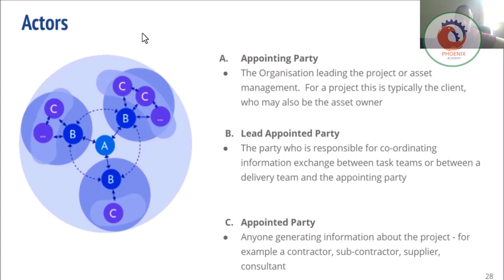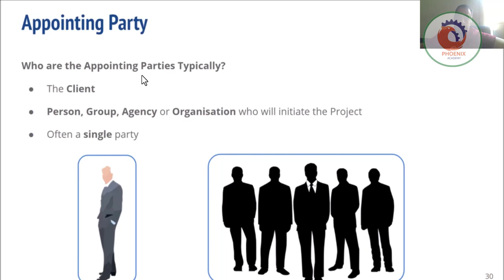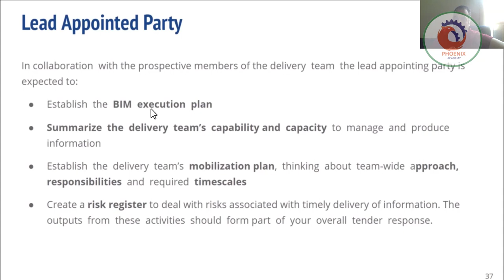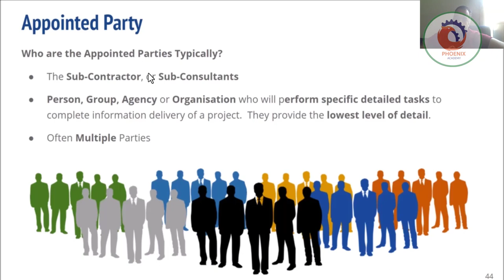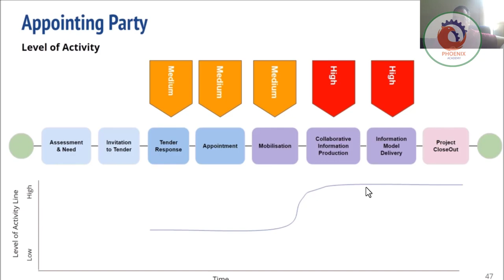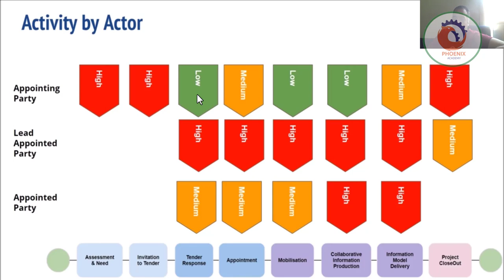Actors in ISO 19650 عربي